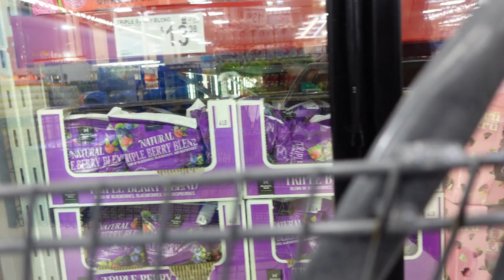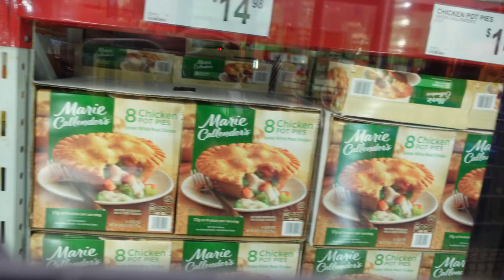Slow Living Silent Vlog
Hey. Y'all.  Today you will get a glimpse of a day in my life.  I will be showing my version of slow living in a silent vlog.